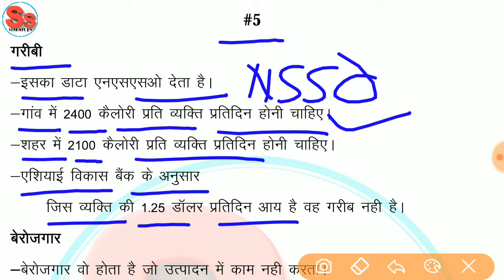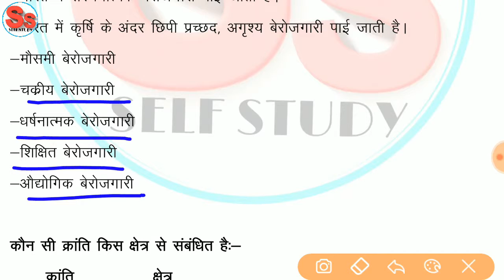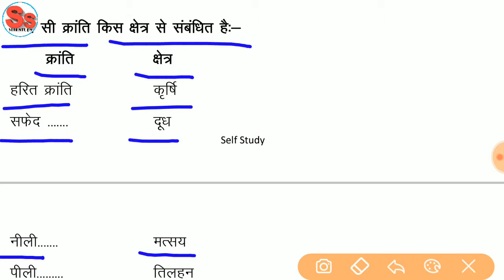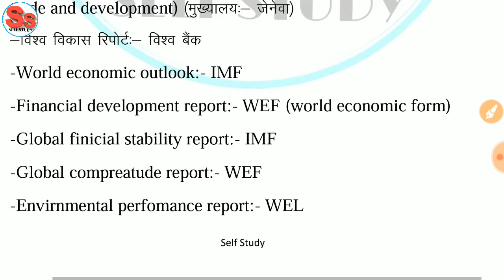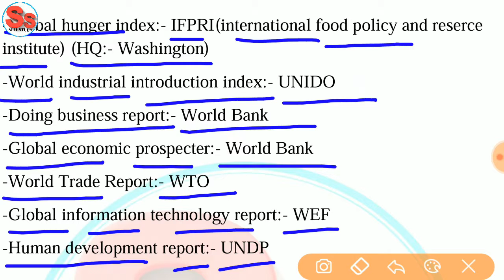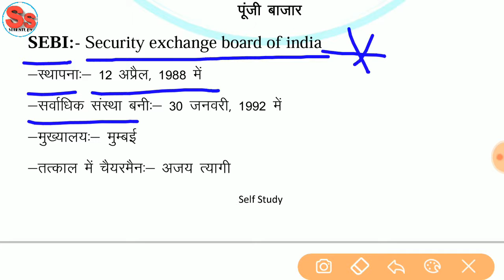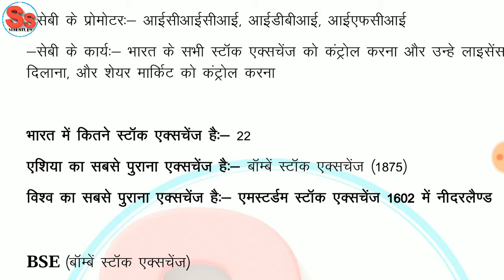Economy Part 5 | अर्थशास्त्र भाग 5 | detailed economy| Indian Economy| Imp for Exams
🙏नमस्कार दोस्‍तों हमारेंं चैनल SELFSTUDY में आपका स्‍वागत हैं

धन्‍यवाद !
Self Study 🤝